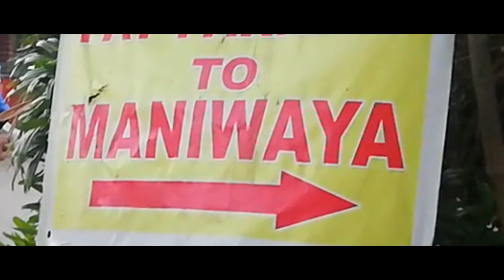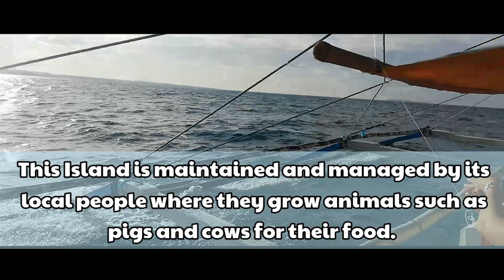Maniwaya Island, Marinduque : "The Heart of the Philippine Islands" | Travel Vlog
Halika't samahan niyo kami tuklasin ang ganda ng Maniwaya

Sunong bato
Palad sand bar
Morion statue